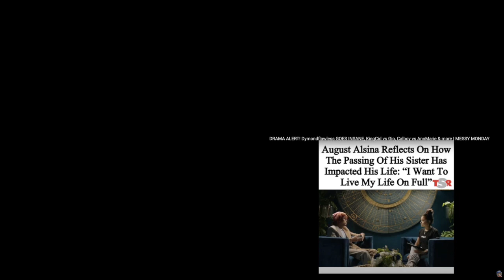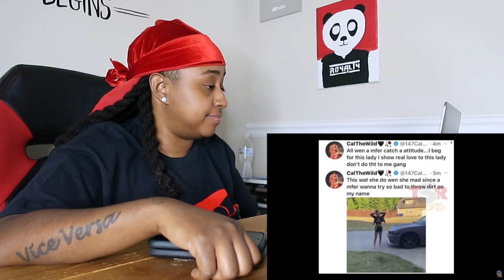August I wanna know and I think we all wanna know why? Me$$y Monday part 2...